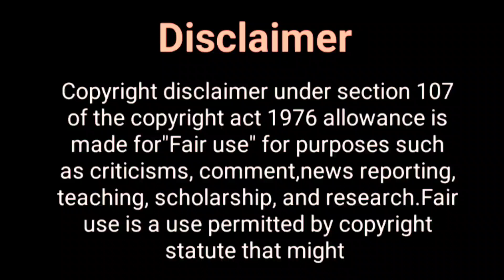नई बोन्दिता की धमाकेदार Entry...? Bondita Replacement in Barrister Babu| Aura Bhatnagar Lifestyle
Hey Guys

Thos Khabar ,
barrister babu new promo, barrister babu show leep, barrister babu  replacement, bondita replacement ,  new bondita , aura bhatnagar , new bondita in barrister babu ,